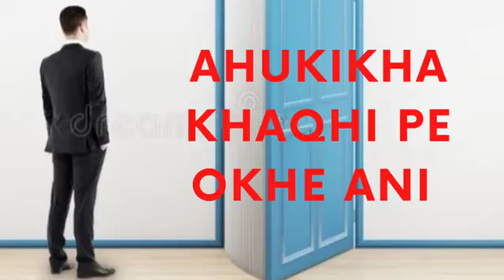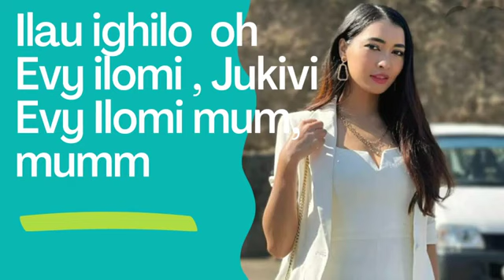Juvi kivi Ilomi // Sumi Love song